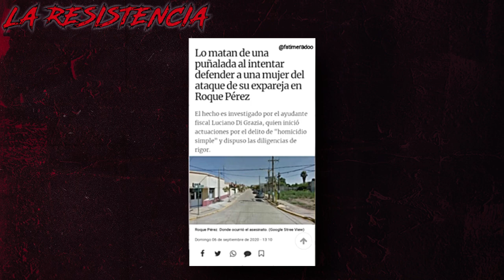NadieMenos - Fati Mercado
La joven de Derecha e integrante de La Resistencia, Fátima Mercado, expone las razones por las cuales el NiUnaMenos es una hipocresía que profundiza la violencia y el NadieMenos es una causa que intenta dar una respuesta superadora.